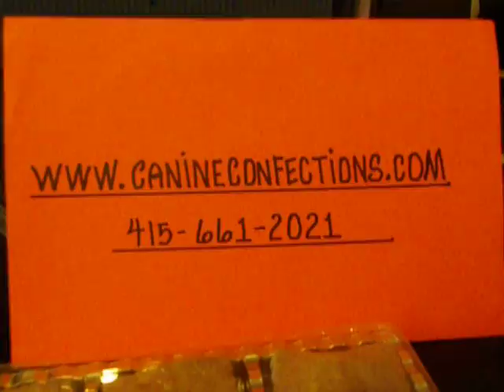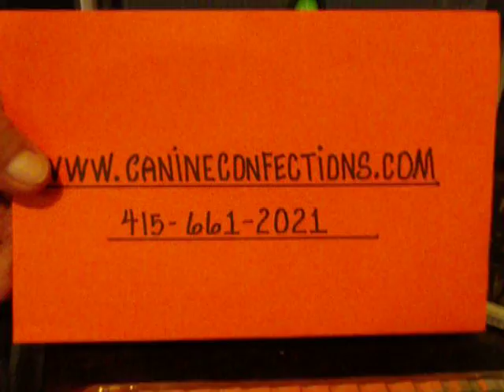BISCUITS APERTAISY BIRIO 2